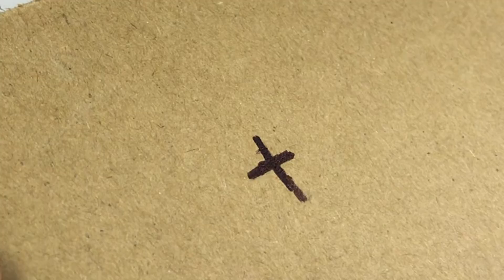How To Make DJ Light At Home - Laser DJ Light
In Today’s DIY Video I Show You How to Make laser dj light at home or Christmas laser projector very easily with auto moving led laser light this can be also useful as Christmas decoration lights, i hope you all enjoy this new idea.

you need:
•Cardboard
•Laser pointer light
•Geared dc motor 30-50rpm
•Battery holder
•Switch